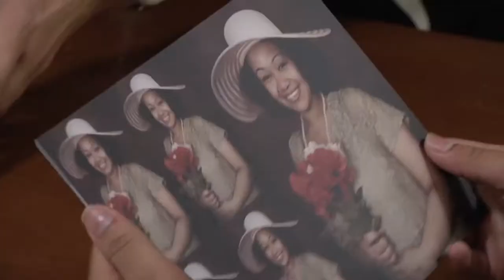Chair Affair Family 2015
Meet Amanda and her family as they share their story about how Community Warehouse helped provide a fresh start for their lives.
With huge thanks to Magaurn Video for filming and producing this video